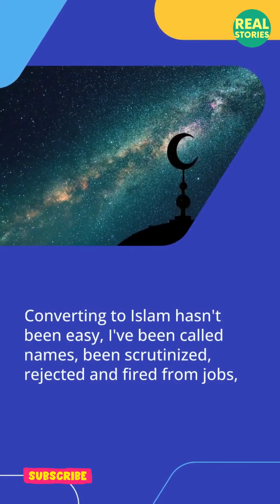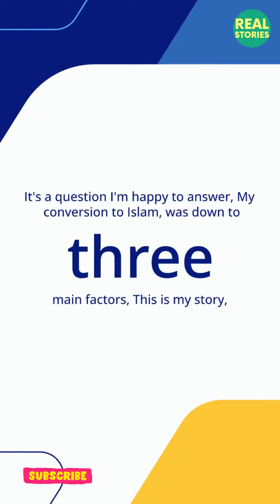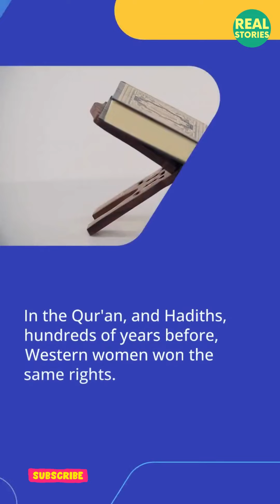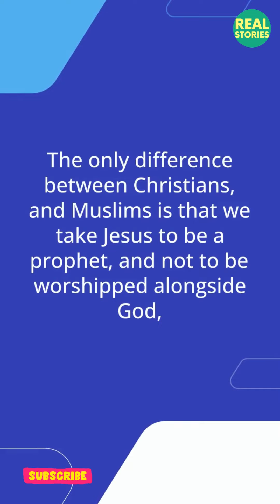Australian girl love with Jesus led her to Islam I Real Stories I Smile 2 Jannah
My image of Islam was shattered when I went to Malaysia. I found myself becoming curious about the pretty South-East Asian Muslim girls with their colorful hijabs and clothes. I made many Muslim friends who went to university and had jobs. Some wore veils and others didn’t. They all seemed quite content and loved their religion and Islam quickly became a religion I wanted to learn more about.

Forgive Me Allah - Astagfirullah | Heart Touching Nasheed
By Omar Esa

Shahada is the first of five pillars of Islam.

American
became a Muslim
convert to Islam
My Convert Story
Islam convert
Islam
what is Islam?
Muslim
2022
revert
Muslim convert stories
research Quran
new Muslims
Islamic
Muslim convert
religion
a new convert to Islam
Allah
revert story
Muslims
Muslim convert
convert to Islam 2022
United States
Muslim American
Muhammad
convert
read a story
world
world